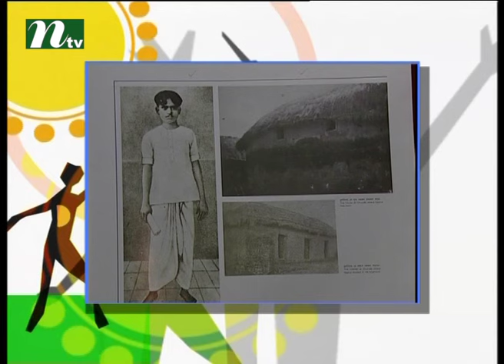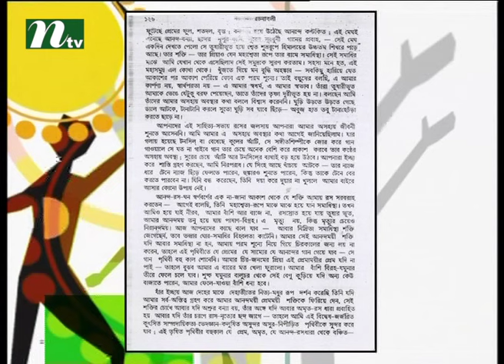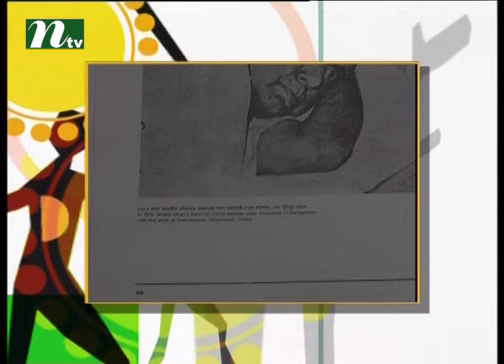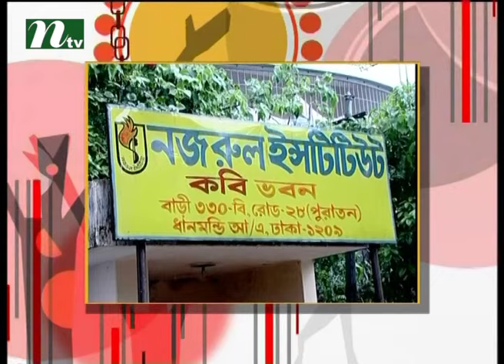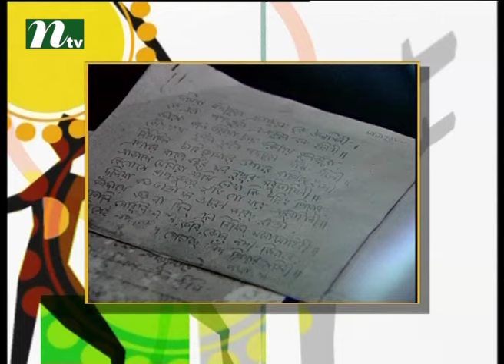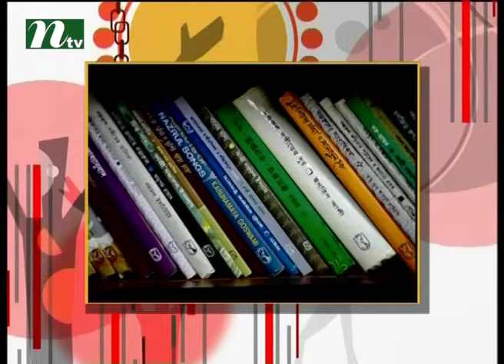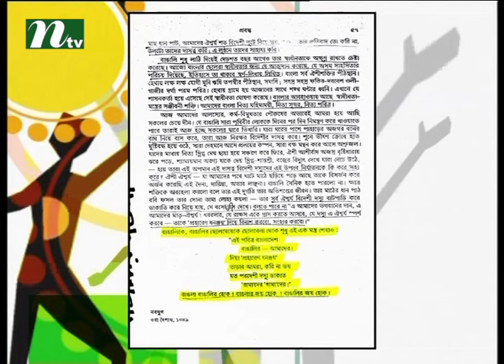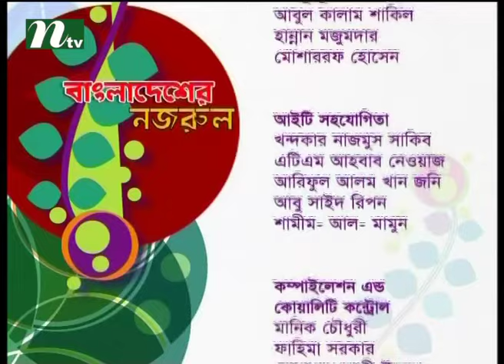Special Documentary on Kazi Nazrul Islam "Bangladesher Nazrul" | NTV Lifestyle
NTV Official Address:
Europe Address: Unite 6, Bow Exchange, 5 Yeo Street, London, E3 3QP
USA Address: New York, USA
Australia Address: Sydney, Australia